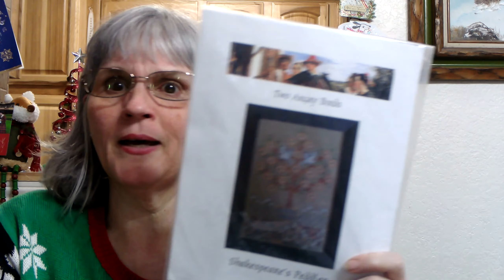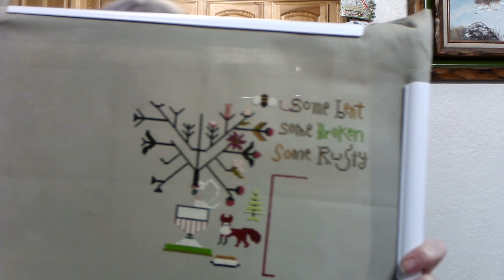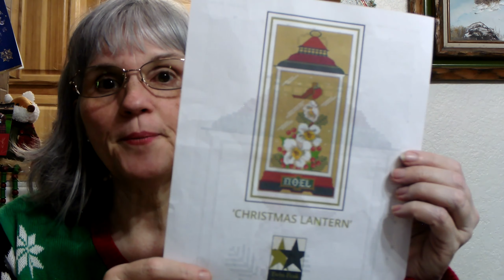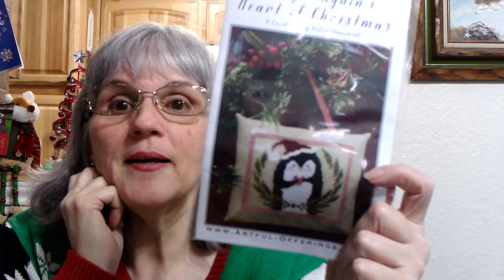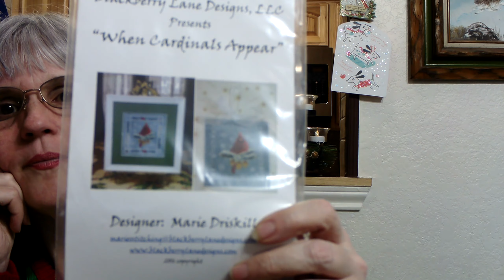Floss Tube 24 Wassail everyone!!! Warning I sing in this one!!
Fandom Cross Stitchery